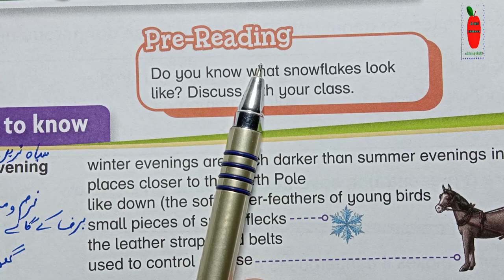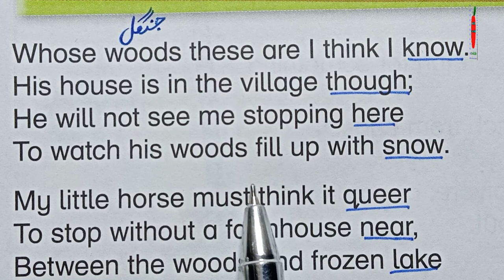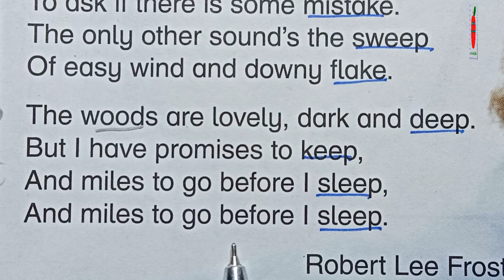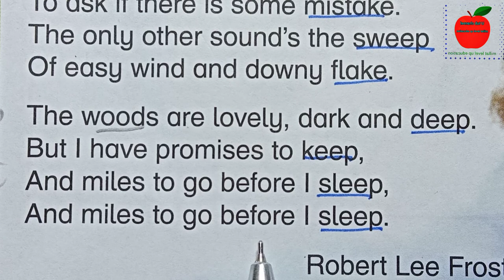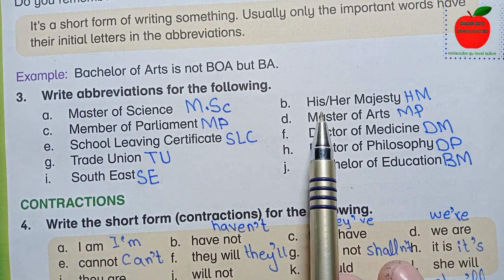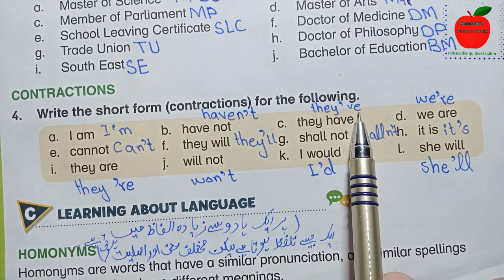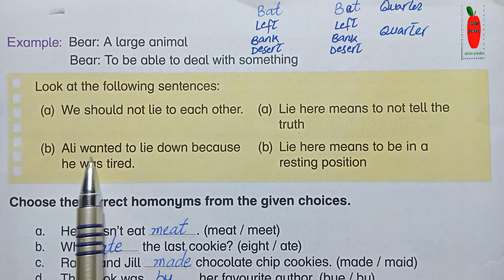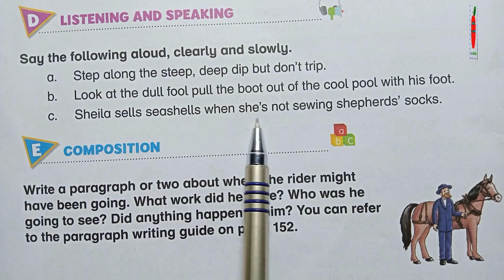Stopping by woods on a snowy Evening class 5 Exercise | modern English Class 5 Unit 2 Exercise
Stopping by woods on a snowy Evening class 5 poem
Stopping by woods on a snowy Evening class 5 exercise
Stopping by woods on a snowy Evening class 5 question answer
book 5 unit 2 part 2 exercise